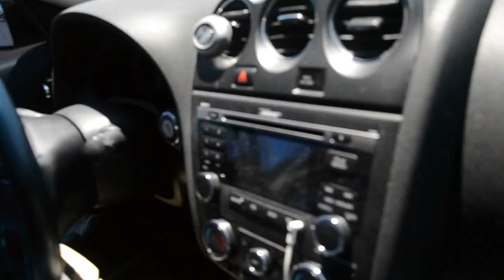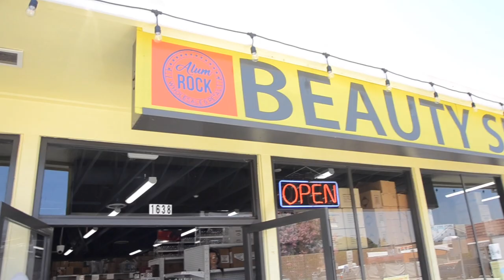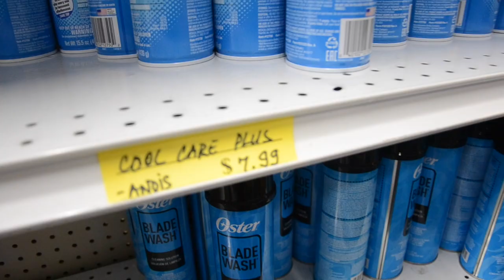Trip to the Barber Supply Store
Song: Anuel AA x Jhay Cortez x J Balvin - Medusa (Instrumental Oficial) Prod. by 8IGHT 9INE